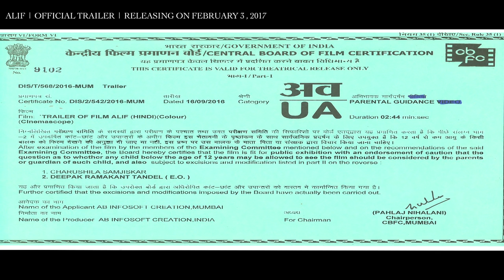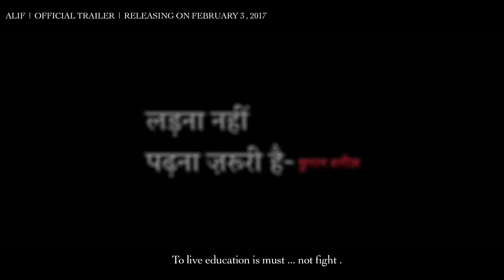Alif Official Trailer A Film by Zaigham Imam In cinemas 3 February 2017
Alif is an Indian Hindi film jointly produced by Pawan Tiwari and Zaigham Imam .Alif is written and directed by Zaigham Imam. The trailer of the film was launched by Uttar Pradesh Chief Minister Akhilesh Yadav and Jaya Bachchan on 27 December 2016.
Initial release: November 2016
Director: Zaigham Imam
Music composed by: Aman Pant

Alif is an Indian Hindi film jointly produced by Pawan Tiwari[1] and Zaigham Imam .Alif is written and directed by Zaigham Imam. The trailer of the film was launched by Uttar Pradesh Chief Minister Akhilesh Yadav and Jaya Bachchan on 27 December 2016.[2][3] It stars Neelima Azeem, Bhavna Pani, Pawan Tiwari, Danish Hussain, Aditya Om, Saud Mansuri,Shimala Prasad[4] as the lead characeters.[5]

Alif deals with the importance of modern education.[6] The narrator of the film 'Alif' is veteran actress Jaya Bachchan.[7][8]

Cast[edit]
Neelima Azeem as Zahara
Danish Hussain as Raza
Bhavna Pani
Pawan Tiwari
Aditya Om
Saud Mansuri as Ali
Shimala Prasad
Gauri Shanker
Ishaan

Ladna nahi padna jaroori
Directed by Zaigham Imam
Produced by
Pawan Tiwari
Zaigham Imam
Written by Zaigham Imam
Starring
Neelima Azeem Danish Hussain Bhavna Pani Pawan Tiwari
Aditya Om
Cinematography Dipak Nayak
Production
company
AB Infosoft
JALSA Pictures
Distributed by Shiladitya Bora
Release date
November 2016 (Queensland)
February 3, 2017
Country :India
Language : Hindi